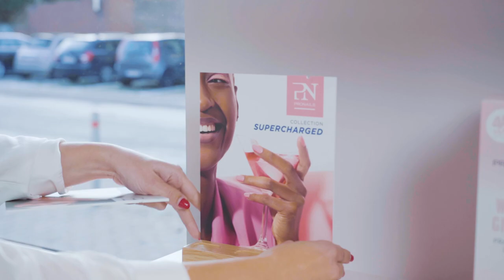ProNails Audrey Atelier Beauté FR